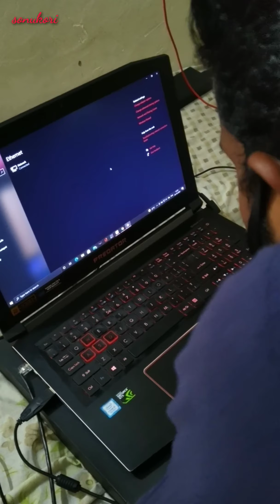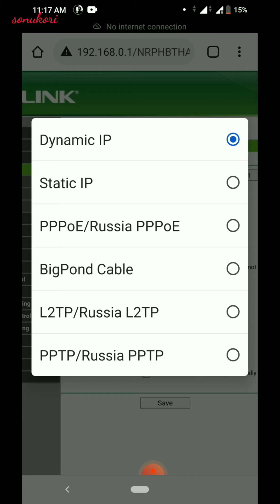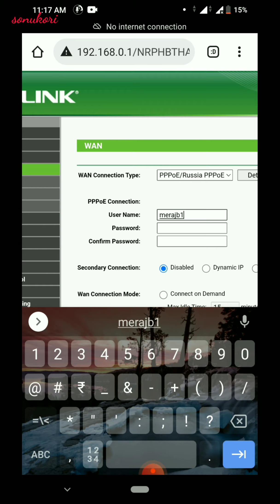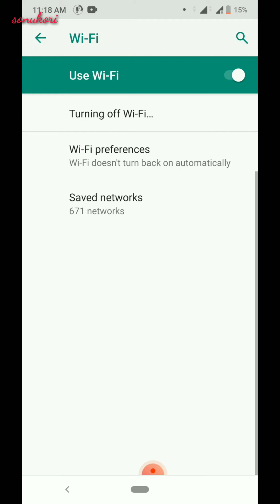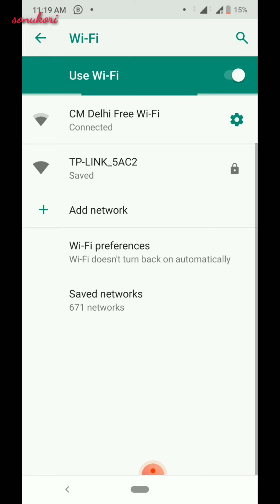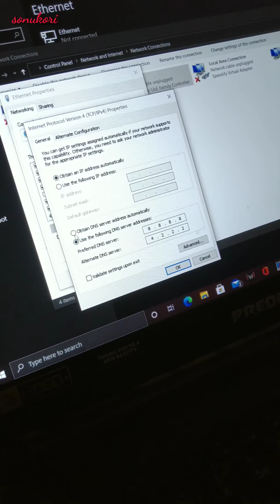tp link router configuration step by step in hindi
tp link router configuration